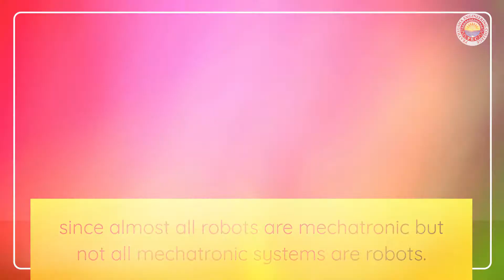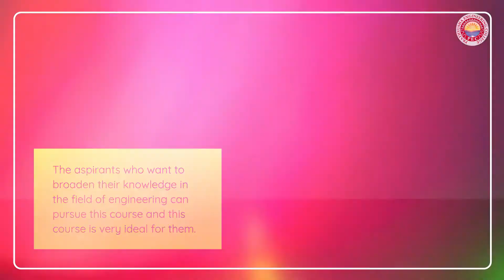👉BE Mechatronics Colleges In Chennai 👌Best Mechatronics Engineering Colleges In Chennai !Amazing!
Discover more about BE Mechatronics Colleges In Chennai  you need to check out:

This video is all about BE Mechatronics Colleges In Chennai   but also try to cover the following subject:
🏆 Best Mechatronics Engineering Colleges in Chennai
🏆 Mechatronics Engineering College Scholarships in Chennai
🏆 Mechatronics Engineering Colleges For Lateral Entry In Chennai

 Something I noticed when I was researching information on BE Mechatronics Colleges In Chennai was the absence of appropriate details.
BE Mechatronics Colleges In Chennai nevertheless is an subject that I understand something about. This video for that reason should be relevant and of interest to you.
Follow our video clips concerning BE Mechatronics Colleges In Chennai and also other comparable topics on

👌 Now that you have watched my vid about BE Mechatronics Colleges In Chennai has it helped?
Please 'like' the YouTube vid to assist other individuals looking for Best Mechatronics Engineering Colleges in Chennai or Mechatronics Engineering College Scholarships in Chennai :)

Prathyusha Engineering College, Chennai popularly known as PEC – is a self-financed Telugu Minority Institution managed by Prathyusha Educational Trust,Chennai,approved by AICTE, affiliated to Anna University, accredited by NBA and a recipient of ISO certification, located 30 kms from Chennai Central Railway Station. The college was established in the year 2001, to promote engineering education with quality technical knowledge to all the students hailing from not only in and around Chennai, but from various districts in Tamilnadu and from neighbouring states also. This elysium of education, is the vision of the Founder Chairman Shri.P.Raja Rao, the well-known industrialist and philanthropist, to bring world-class education into this sylvan campus.

😲 PEC at a Glance: WOW Factors 😲:

🥇 The college offers 6 UG programmes, 4 PG Programmes with an annual intake of 668 students and 2 Research programmes.
🥇 Over 2,500 students in the campus, with nearly 1/3 of them women.
🥇 NAAC has accredited PEC with an ‘A’ grade.
🥇 NBA accredited & Re-accredited programmes.
🥇 5th Rank in 2017-18 University Results among 497 Engineering Colleges in Tamilnadu.
🥇 A well-planned and aesthetically-designed 45-acre eco-friendly campus with over 5,00,000 Sq. ft. of built-in area.
🥇 Modern Computer labs with 1500 systems with 100 Mbps (1:1) Internet Leased Line.
🥇 MoUs signed with industries like IBM, Infosys, TVS Harita, CISCO, National Instruments, NIWE-MNRE, NEN, HCL, HYUNDAI Motors, TECHNOPHILIA systems, TESLA Minds, Indian Servers Pvt Ltd., etc.. for knowledge sharing and exposure, research collaboration and recruitment.
🥇 Scholarship – SHREE SIVARAMAYYA MERIT SCHOLARSHIP for students who secure more than 8.5 CGPA in their academic performance.

Welcome to Prathyusha Engineering College. We are glad to have you around.
Address
Poonamallee- Tiruvallur Road, Aranvayal Kuppam Village, Aranvayal Post, Tiruvallur Taluk- 602025.

Mobile :
Phone
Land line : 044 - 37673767